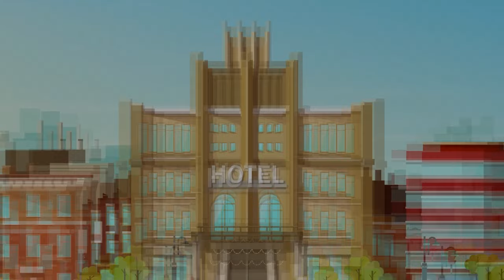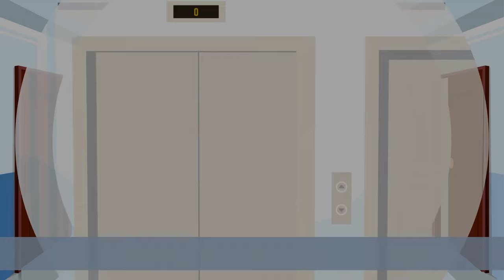German conversation for listening - German dialogues for sleep - Learning German while sleeping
Our listening conversation in German will teach you how to speak German. German sleep dialogues can accompany you throughout the night. Learning German while sleeping is much more effective with our video. Learn German by dreaming with our animated film. The German phrasebook will help you speak German fluently and also learn how to correctly emphasize German words. This is an excellent sleep German course to help you learn to speak German quickly. Our German lessons for beginners will teach you basic German phrases.

German conversation for listening - German dialogues for sleep - Learning German while sleeping - This is a movie that will help you improve your speaking German. Watch our movie as often as you can and you will notice the results after a few days. Then put our listening list in German to sleep and record phrases you learned during the day through your sleep. In this video, you will learn how to name symptoms in German and how to check into a hotel in German. You can also communicate easily in the restaurant and at the airport.

(00:00) German for sleep
(3:30:20) Phrases in German
(6:15:45) German phrasebook